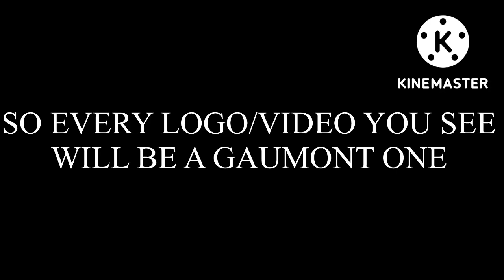Gaumont Gets His Revenge (Part 1)